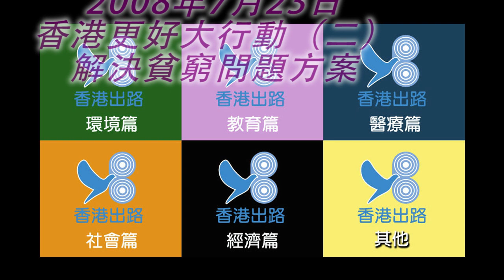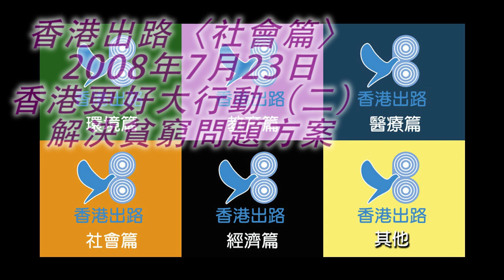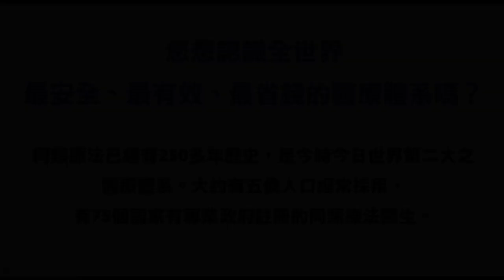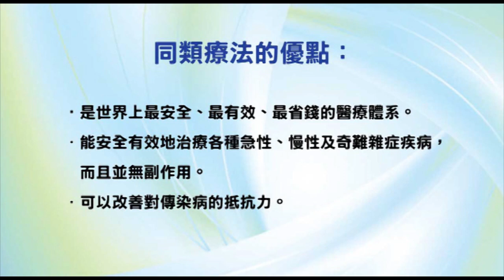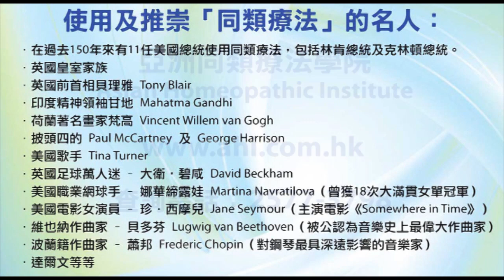香港出路〈社會篇〉- 香港更好大行動（二）解決貧窮問題方案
播出日期：2008年7月23日
主持：袁大明 自然療法醫生、李穎康
嘉賓：Bella Ip、Francis Ho